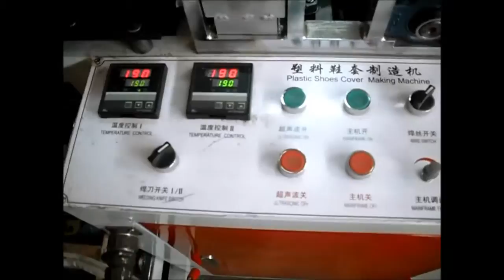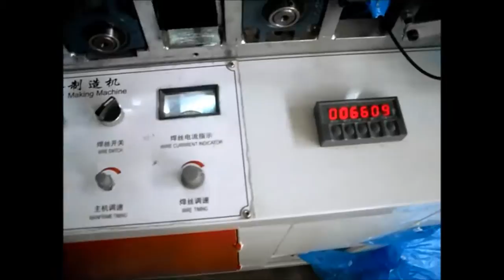cheap and good plastic shoe cover making machine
Automatic cycled control.
Ultrasonic welding.
Electric Wheel Automatic Clutch(When machine stop, it will be separation, when machine operation, it will be closed).
If rubber break, the machine will stop automaticly.
Easy to operate by one person
High output and low labor consumption
High speed and long working hour
Speed can be adjusted according to your practical need
Adopt the most advanced ultrasonic welding technology